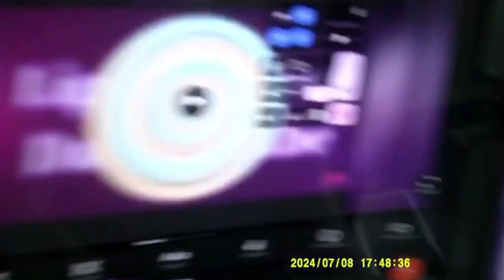4K clip faste￼